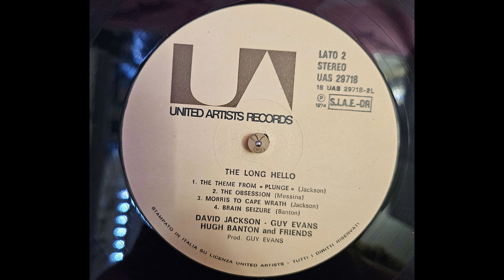David Jackson, Guy Evans, Hugh Banton & Friends - The Long Hello (1974) [full album vinyl rip]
Recorded by Van der Graaf Generator members David Jackson, Hugh Banton, Guy Evans and Nic Potter when they temporarily disbanded after Pawn Hearts. First Italian pressing.

0:01 Fairhazel Gardens
8:08 Looking At You
14:29 I've Lost My Cat
23:08 The Theme From "Plunge"
28:42 The Ob Session
34:18 Morris To Cape Wrath
40:58 Brain Seizure